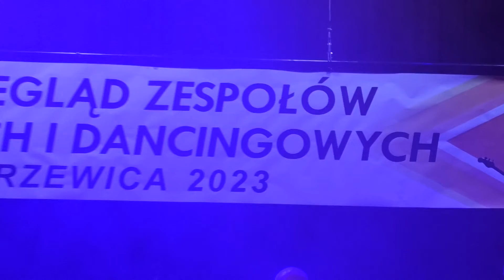"KAPELA PIOTRA BIŃKOWSKIEGO" W DRZEWICY.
Wspaniała Kapela Piotra Bińkowskiego wystąpiła na "V Przeglądzie Zespołów Weselnych i Dacingowych - Drzewica 2023". Fantastyczne wykonanie świetnie zaaranżowanych utworów porwało licznie zgromadzoną publiczność do tańca. Jeśli ktoś nie tańczył mógł z ogromną przyjemnością wysłuchać popisu koncertowego kapeli Pana Piotra. Ponadto cudowna interpretacja piosenek i piękny głos Pana Piotra przeniósł nas na kilkanaście minut w bajkowy świat naszych młodych lat.
Serdecznie dziękujemy  Panu Piotrowi i Jego Kapeli za fantastyczny koncert
                        -   Zofia i Włodzimierz Galowie ze Skierniewic.
                                Regionalne Centrum Kultury w Drzewicy.
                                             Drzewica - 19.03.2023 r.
                                      Autor filmu: Włodzimierz Gala.